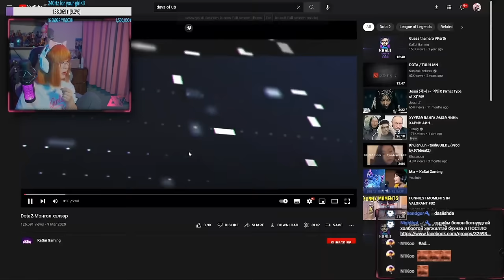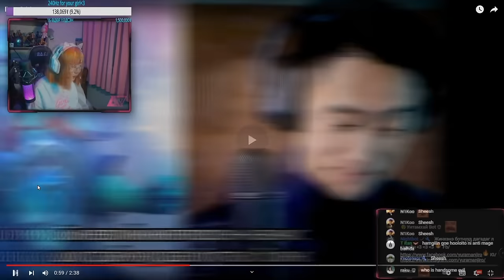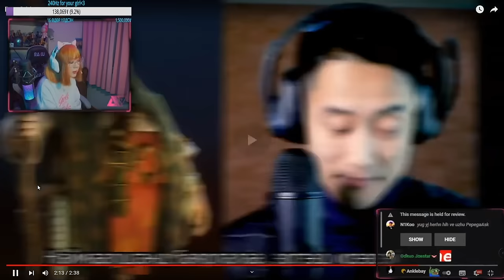reacts to Dota2-Монгол хэлээр